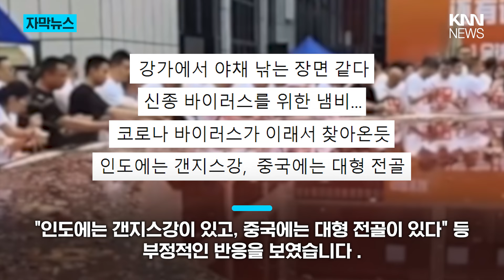중국 공장서 내놓은 점심 식사..."1000명이 함께 먹는 훠궈" / KNN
중국의 한 공장에서 수백 명이 함께 훠궈를 먹는 모습이 논란입니다.

 / knn.news